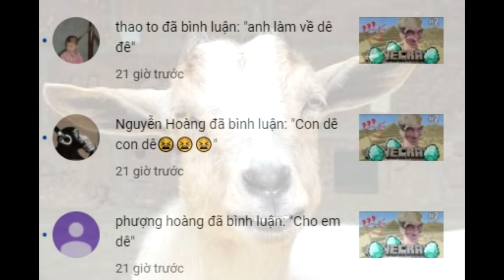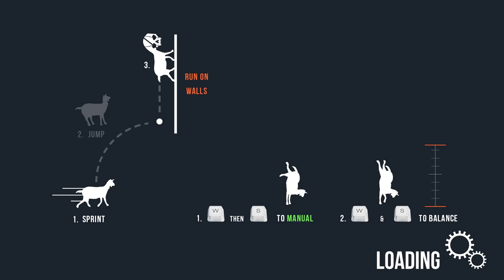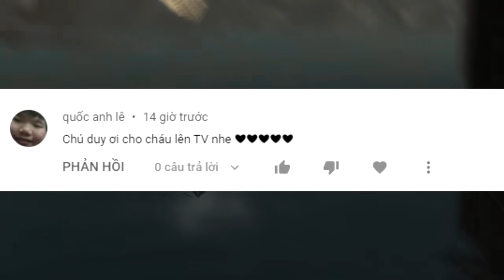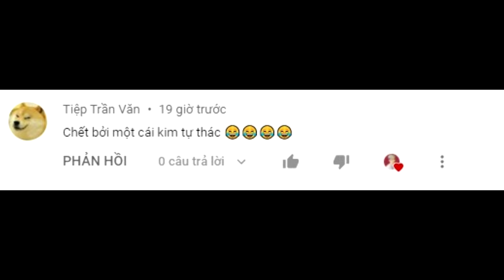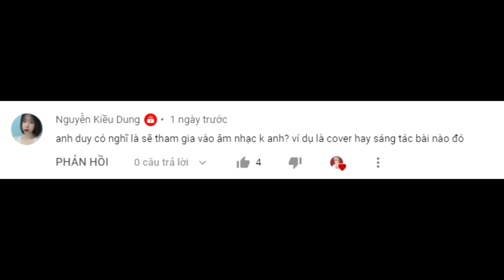Goat Simulator Nhưng Tôi Là Cái Lò Vi Sóng